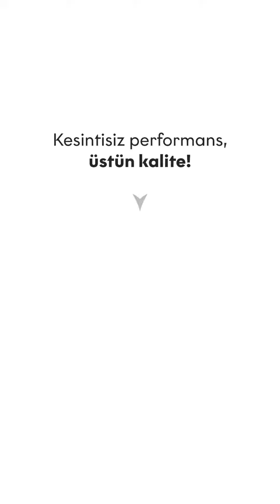Fitgoo Dijital - Cavit İnox İmalathane